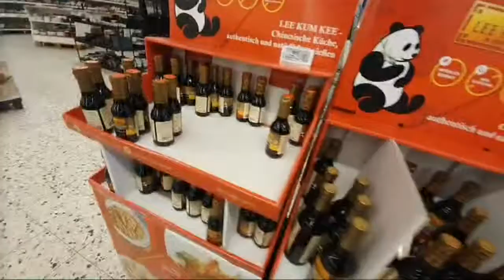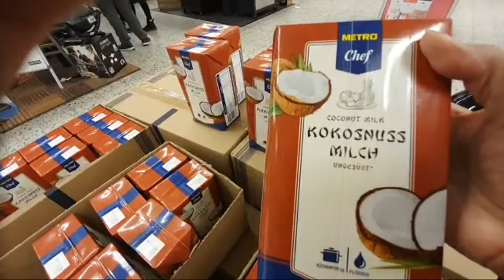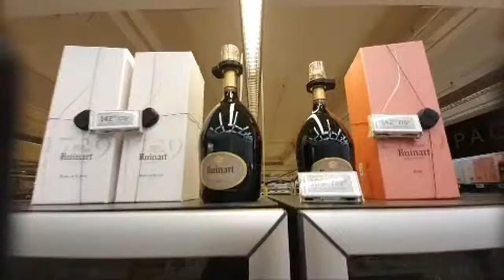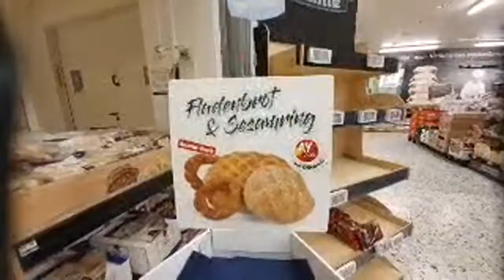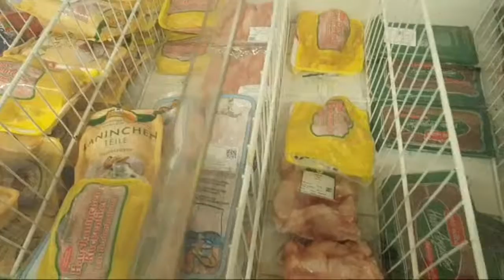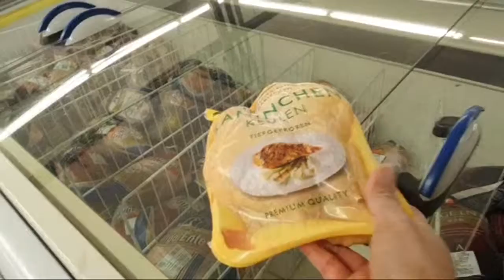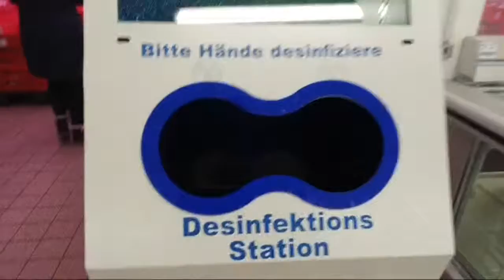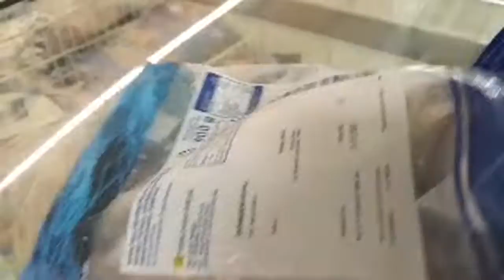Grocery Day By Metro Mannheim Germany